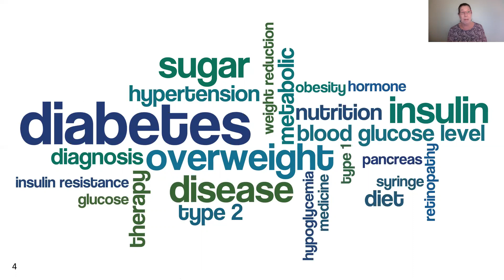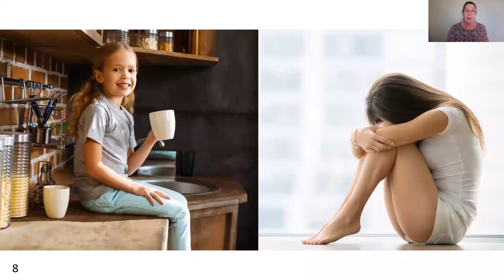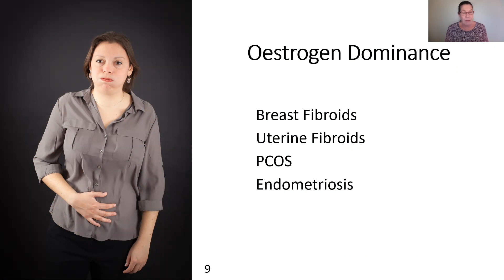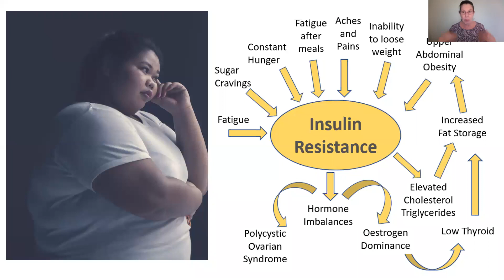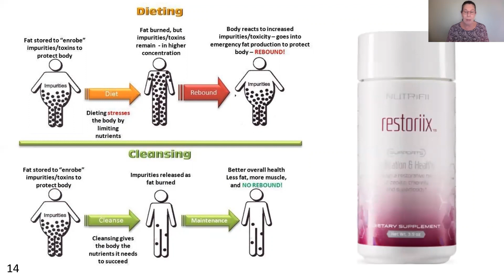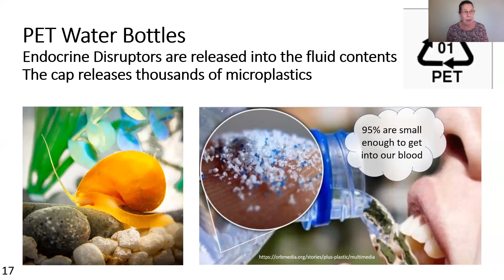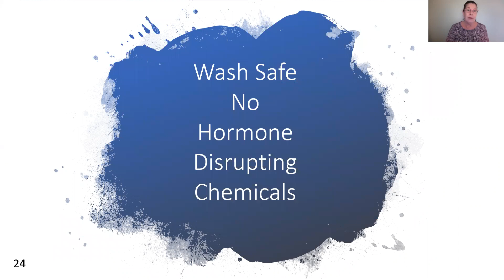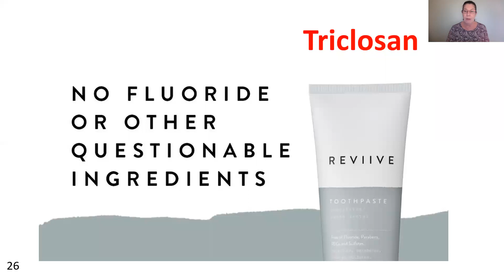The Survival of the Human Species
Our hormones are really messed up and its reducing our fertility